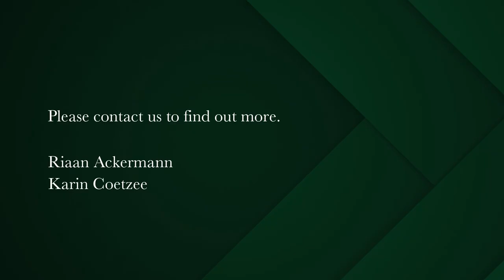1 bedroom house for sale in Vredehoek | Pam Golding Properties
Victorian Charm in the City
This substantial solid Terrace Victorian is oozing charm and character. Beautiful features of yesteryear like Oregan flooring, Broekie lace, massively high ceilings and a dual sided original fireplace, give this home the edge.

As you enter you are immediately struck by the volume and light of the home with a statement staircase. The lounge and dining areas are separated by the back to back wood burning fireplaces and lead to a large kitchen with pantry, full scullery as well as a guest bathroom.

Upstairs offers a generous master bedroom with a large bathroom and a balcony that runs its length, showcasing views of Lions Head and part of Table Mountain.
There is also a cozy pajama lounge with its own private sundowner balcony with sublime views towards the city.

To complete the picture, there is secure off street parking behind an automatic gate with direct access into the kitchen for one car which is leased from the Council.

May it be a city pad or your first home – don't miss out on this eclectic home with it's warm and unusual ambiance